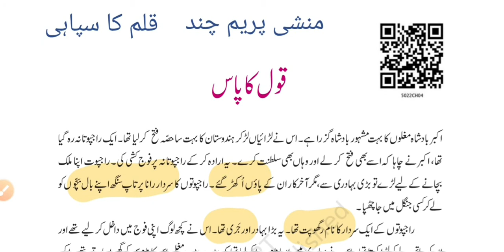Munshi Premchand| Introduction | تعارفی نوٹ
Prenchand ke bare me kuch aehem baaten bayan ki gayi hain.